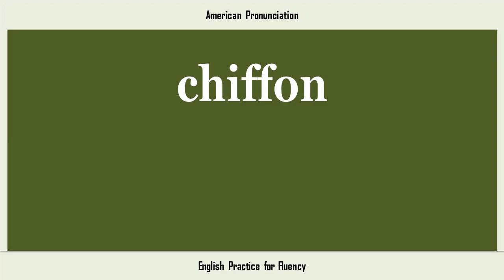chiffon, How to Say or Pronounce CHIFFON in American, British, Australian English